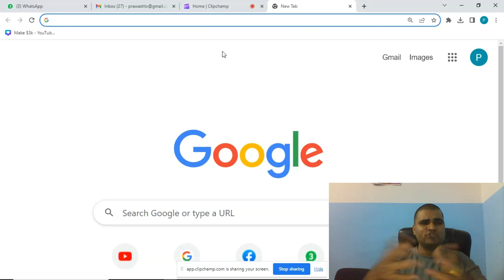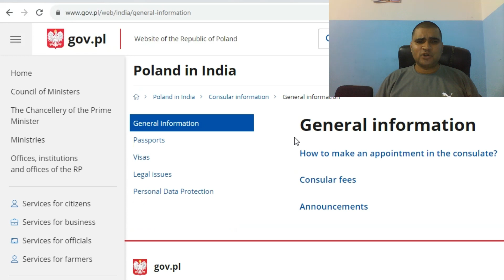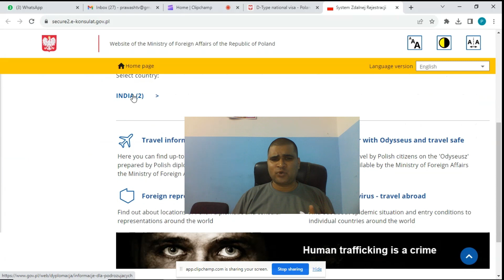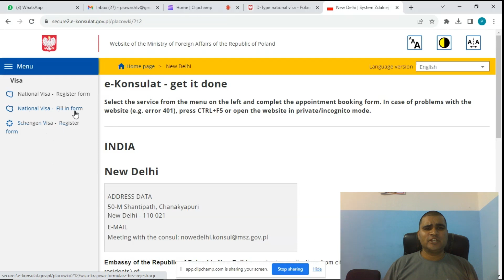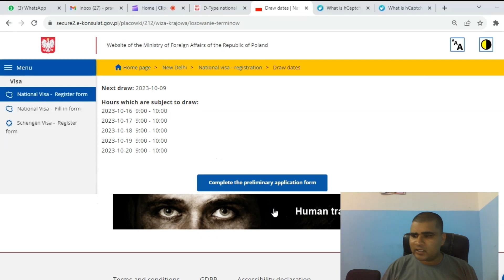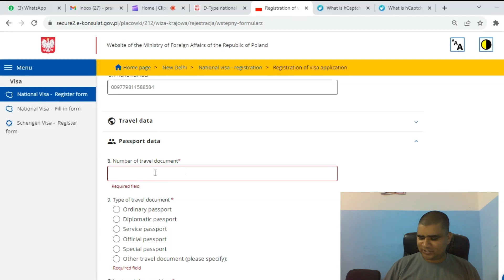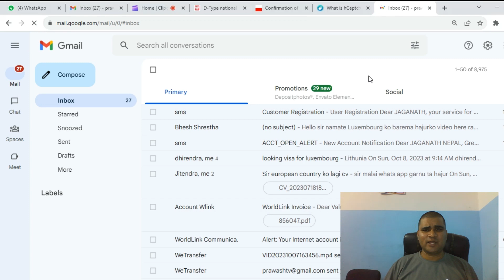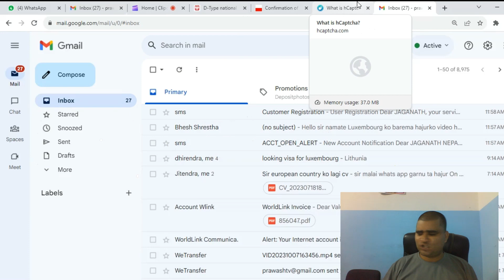Poland Embassy Appointment Process From Nepal | How to online register embassy date Poland in India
About Prawashtv
Prawash TV YouTube Channel mainly targets the Expat Nepali population globally. We are discussing the various issues and challenges faced by the Overseas Nepali Community bringing them to the attention of the concerned stakeholders bringing out the hidden talents of our brothers and sisters and bringing them into the limelight.
Our Services:
1. Euro pass cv & Cover Letter
2. Euro pass cover letter
3. Canadian, and any cv
4. Visa cover letter for the embassy
5. Interview preparation – any position
6. Europe Visa interview question and answer
7. Online English Language class
8. How to go abroad without an agent -Training program
9. Seasonal Work Visa application services.
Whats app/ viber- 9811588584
About this video:
yo video ma maile varkharai Poland ka lagi ayeko naya rules anusar emabssay ma online bata kasari date book garne vaner step by step batayeko chu.
POLAND EMBASSY PROCESS INFORMATION| WORK| STUDY| TRAVEL
POLAND EMBASSY APPOINTMENT PROCESS INFO AND PASSPORT VALIDITY INFORMATION| WORK | STUDY| TRAVEL
poland appointment date new delhi
poland vfs date malayalam
poland dating app
poland vfs open date
poland appointment date
poland embassy open date
poland vfs date issue malayalam
poland appointment date kolkata
poland appointment date in delhi 2023
poland visa date
polish date
poland dating culture
nepal bta Poland kasari jane
Poland work permit aye pachi ko process haru
Poland visa from nepal
poland vfs date issue
Basanta Nepal
Channel Host
Prawash tv
Thanks for your kind support and love